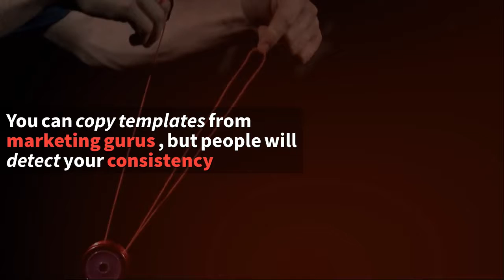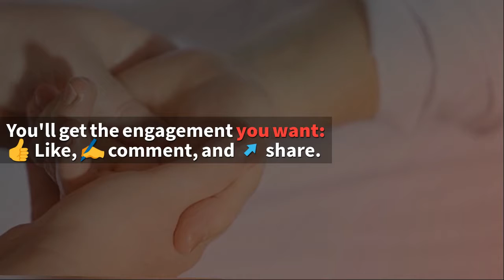Careful Social Media Marketing: How to Improve Community Engagement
Distributing content through forums? Looking to reach audiences via social media?

If you're looking to engage a community, you need to be careful and sensitive.

Here is my 'rant' of sorts... about how MARKETERS can play nice on social.